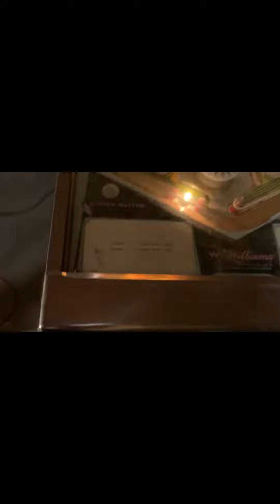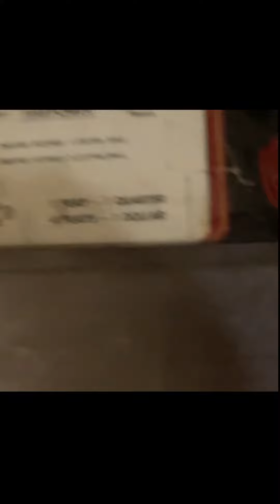I look at some neat old pinball machines in a basement!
A quiet fall day in Wisconsin.  I convince my friend John to turn on his old pinball machine in hopes they work and do not release their magic smoke.  1 works!